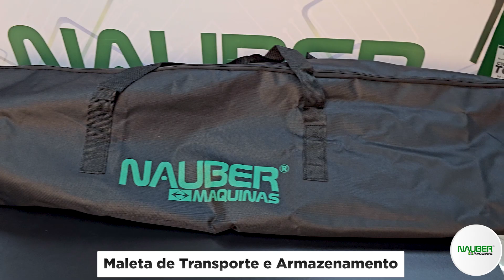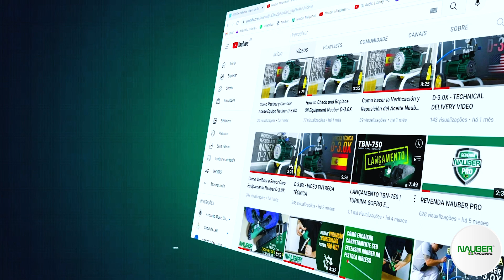Saiba a diferença entre as Lixadeiras Telescópicas da Nauber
A Nauber possui em sua linha 4 modelos de Lixadeiras do tipo telescópicas (girafa):
- LX850-CS;
- LXR850-CS;
- LX-E (Lançamento 2024);
- LXB850-CS.
Mas qual é a diferença entre cada uma delas? Existe uma melhor do que a outra?
Neste vídeo abordamos as principais diferenças entre cada uma delas:
- Motor;
- Tipo de acionamento;
- Velocidades de rotação;
- Sistema de auto-aspiração;
 Base de lixamento;
- Peso;
- Comprimento (extensível);
- Luz de led...
...entre outras características.
Assista ao vídeo até o final e descubra qual é melhor para você!